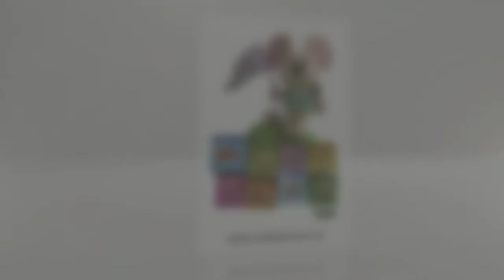Miniland buffet- Decoração com o tema Fazenda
Veja essa linda festa realizada no Miniland buffet com mesa decorada com o tema Fazendinha pela Marcia Colonese. Mesa no capricho para uma comemoração pra lá de especial!

Nosso endereço: Rua Coronel Carlos Oliva,76 – Tatuapé – São Paulo – SP

No Miniland e Museu Miniland localizado na Rua Coronel Carlos Oliva, 76 bairro do Tatuapé zona leste de São Paulo – SP, conta com serviço de buffet, comida, salgados, salgadinhos, bebida e finger foods para festa de aniversário infantil, adulto, escolas e empresas.
Atrações interativas e pedagógicas diferentes onde crianças  e adultos irão brincar com a imaginação experimentando e conhecendo várias culturas.
No nosso canal do youtube você poderá ver mesas decoradas com vários temas para meninos e menias com doces decorados e bolos personalizados (opcionais) para sua birthday party e contratados à parte.
Indicamos também profissionais em Fotografia filmagem SP, filmagem festa infantil, fotografia digital, fotografo profissional, foto e filmagem zona sul, festa infantil, retrospectiva, video infantil, filmagem alta qualidade.